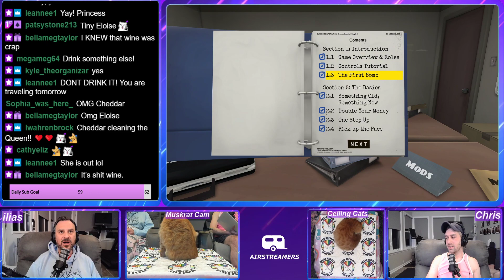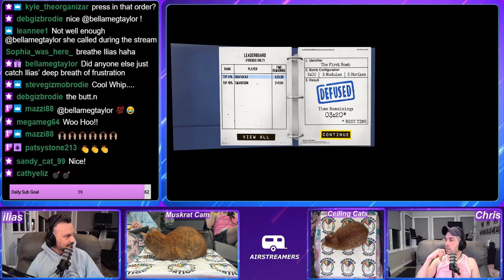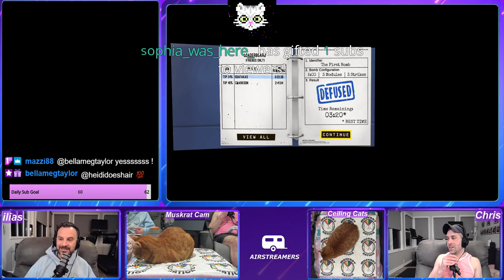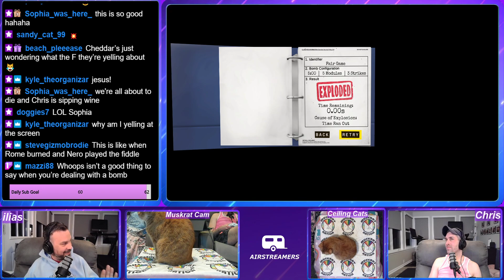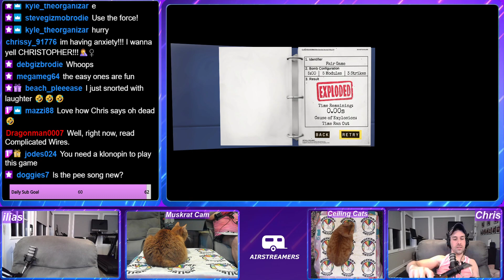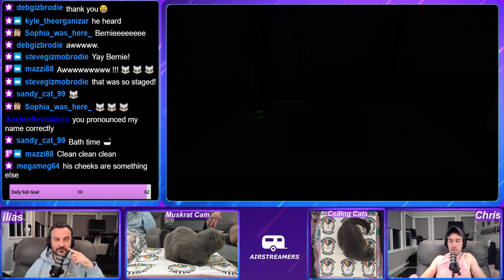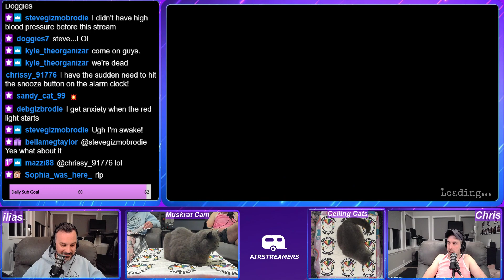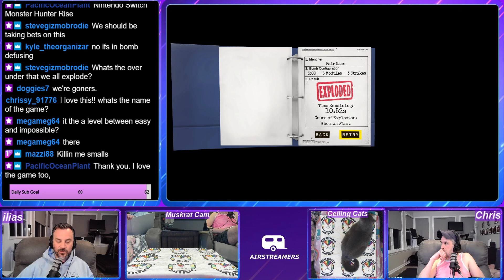Episode 32: Defusing bombs!!